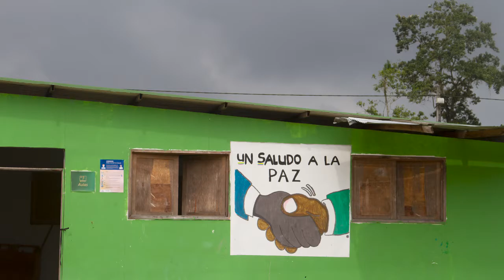Acuerdo comunitario fortalece oferta institucional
Mediante un acuerdo comunitario en el marco del convenio 1353 de 2020, firmado entre la ARN Colombia, la Gobernación de Nariño y la Alcaldía Distrital, se escucharon las necesidades de la comunidad que habita en el antiguo ETCR La Variante, las cuáles fueron estudiadas de manera inmediata por los entes territoriales, quiénes concertaron oferta institucional en cada uno de los componentes; salud, educación, sostenibilidad económica, habitabilidad y vivienda, seguridad y comunitario, logrando compromisos para beneficiar a más de 200 personas en proceso de reincorporación y sus familias, que habitan en el municipio de Tumaco.